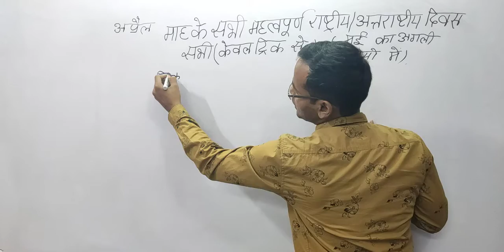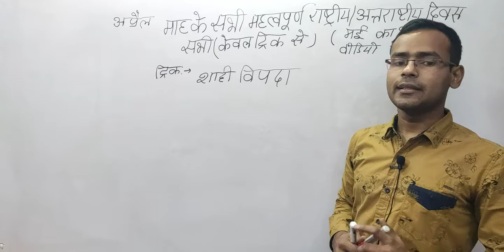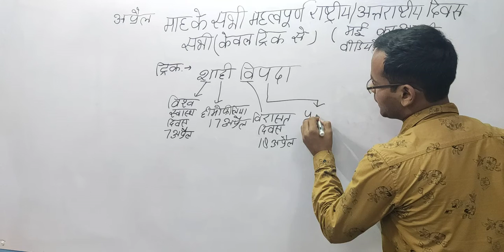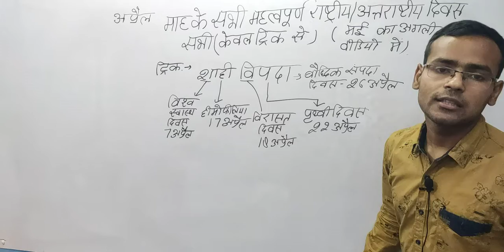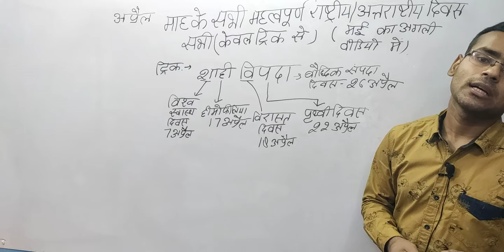अप्रैल माह के सभी महत्वपूर्ण राष्ट्रीय व अन्तर्राष्ट्रीय दिवस, राष्ट्रीय,अन्तर्राष्ट्रीय दिवस ट्रिक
अप्रैल माह के सभी महत्वपूर्ण राष्ट्रीय व अन्तर्राष्ट्रीय दिवस, राष्ट्रीय,अन्तर्राष्ट्रीय दिवस ट्रिक एक ही ट्रिक में अब एक नम्बर पक्का जबरदस्त ट्रिक के साथ